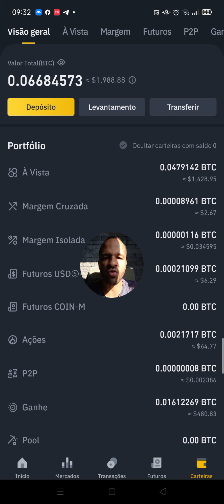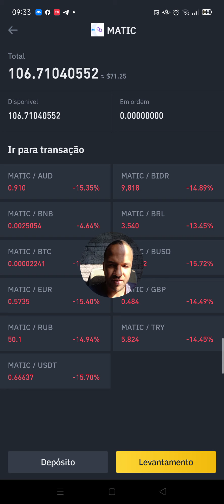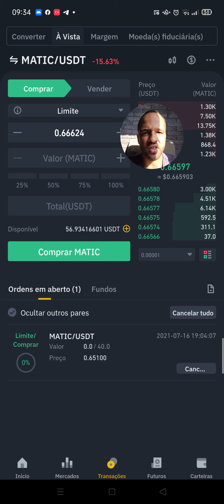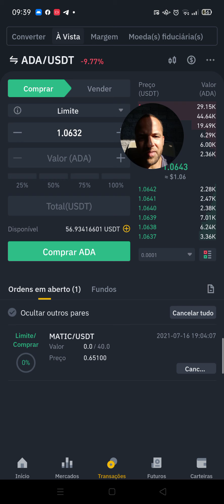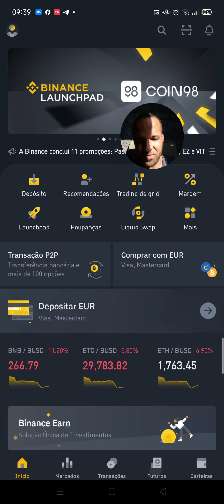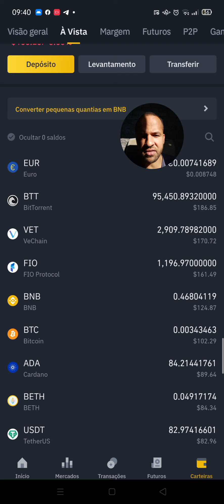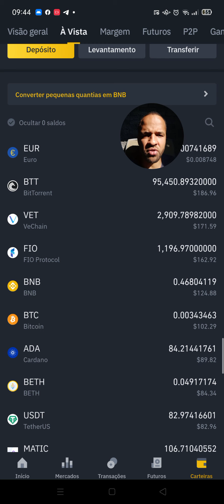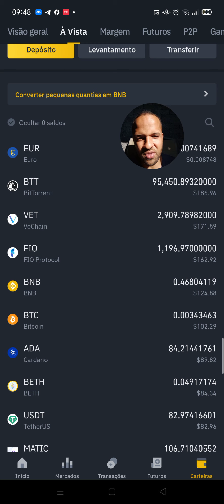Holdar vale mesmo a pena ou é pura perda de oportunidade? Veja meus resultados holdando.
Neste vídeo compartilho a atualização da minha carteira e os efeitos que da paralisia do investidor, que fica ali estático, assistindo seu investimento derreter.

Nada mesmo!